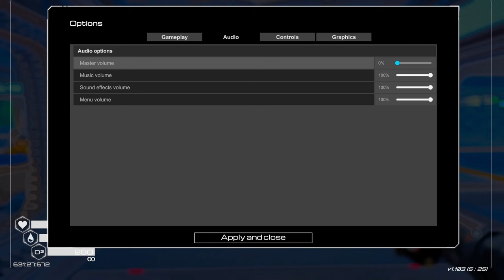[Planet Crafter] Part 22 Last Secret Wardens